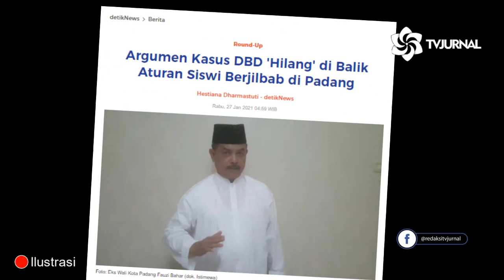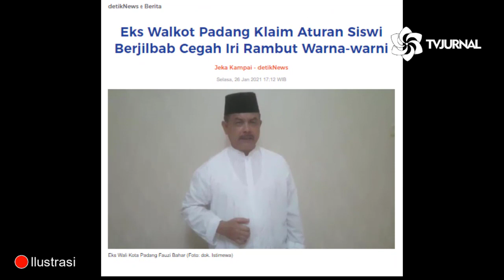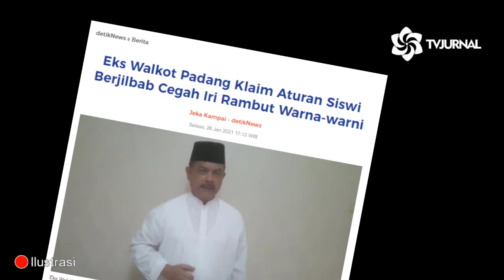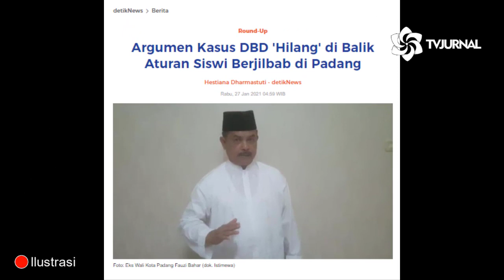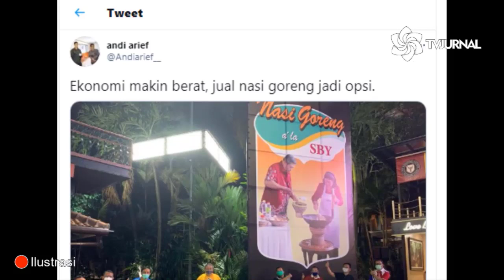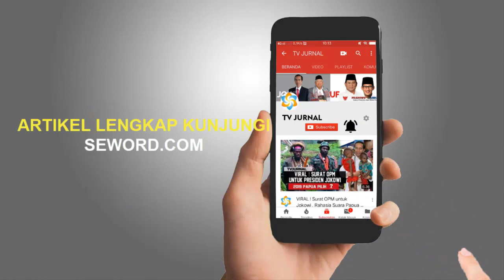DARI MANA BOS❓ATURAN PAKAI JILBAB PENANGKAL DBD DAN IRI RAMBUT DI WARNA🔥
-Kalau menurut logika bapak satu ini, nyamuk DBD sangat pemilih dan rasis karena hanya suka menyerang siswi yang tidak berjilbab. Jadi ini sudah termasuk masalah diskriminasi gender. Kalau siswi tidak berjilbab maka akan digigit nyamuk, sedang siswa tidak berjilbab karena tidak akan digigit nyamuk. Nyamuknya pintar sekali ya? Tampaknya nyamuk ini harus diadili di mahkamah internasional karena telah melanggar undang-undang anti diskriminasi gender.

Kalau mau bermain-main dengan logika, beneran dikit dong. Jangan ngawur. Kalau begini, kan, nampak banget konyolnya. Bagaimana dengan siswa laki-laki? Apakah harus berjilbab juga? Kalau berjilbab memang bisa melindungi dari DBD, ngapain lagi pemerintah setempat lakukan penyemprotan dan menabur serbuk pencegah benih nyamuk DBD. Cukup wajibkan seluruh orang berjilbab, maka mereka akan aman dari gigitan nyamuk. DBD.

Setelah kekonyolan mengenai jilbab mencegah DBD, ternyata masih ada yang lainnya.

Dia mengatakan penggunaan jilbab bisa mencegah saling ejek antara para murid di sekolah. Dia juga menyebut penggunaan jilbab oleh seluruh siswi, termasuk yang bukan beragama Islam, bisa mencegah cemburu gara-gara rambut warna-warni.

"Agar tidak ada anak-anak yang tidak berjilbab kemudian di-bully oleh teman-temannya atau mereka dengan tidak berjilbab rambutnya warna-warni bikin cemburu yang lain. Ini kan tidak bagus," katanya.

Ini juga sama lucunya. Baru tahu kalau siswi tidak berjilbab bakalan warnai rambut. Mencegah iri karena rambut warna warni? Maaf kalau saya salah, memangnya anak sekolah boleh ngecat rambutnya jadi warna warni kayak artis K-Pop, ada yang merah merona, pink, perak, putih, kuning terang membara? Cat warna yang tersembunyi kayak warna coklat kehitaman aja bakal ditegur.